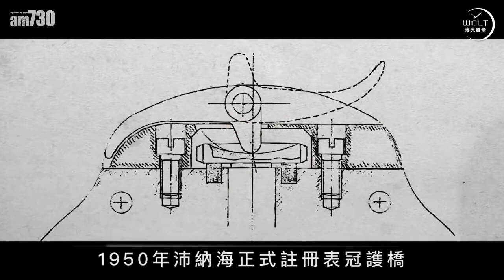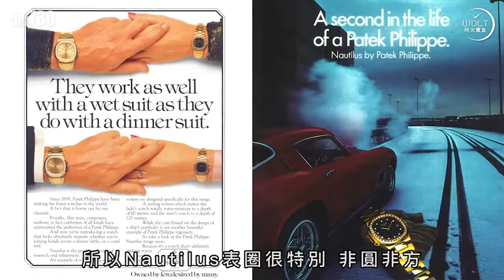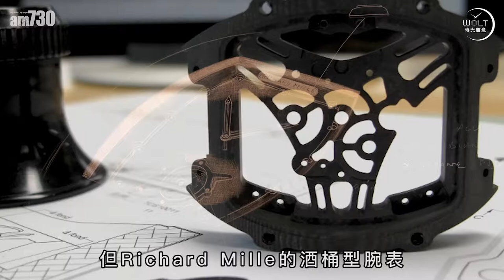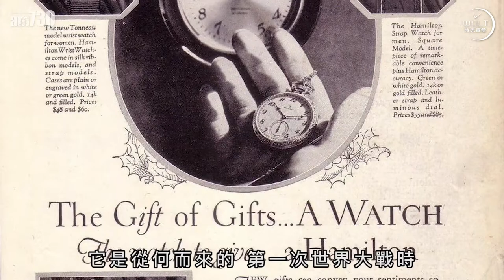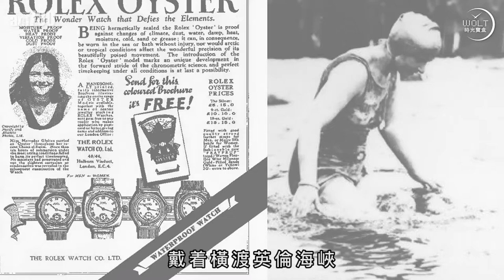【一周表事–設計篇】嚴選史上十大經典表殼(下)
勞力士蠔式表殼，百達翡麗鸚鵡螺，沛納海Luminor……
曾經，它們都是嚇人一跳的奇想，甚至給當成怪物，然而，時間證明一切。
今天，它們像你的老朋友，老遠看見，已喊出名字來。
經典，原是出於天馬行空的想像，以及持之以恆的磨練，好不容易。

bmgproductionmusic